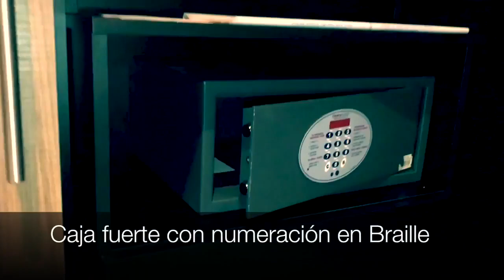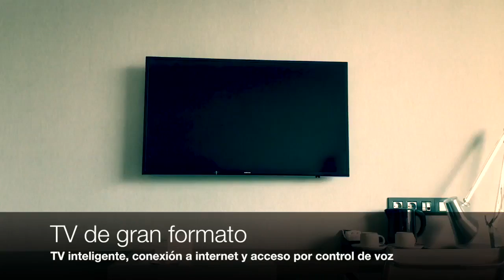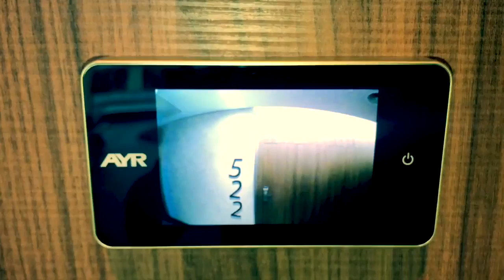Habitación Accesible Inteligente | Accessible Smart Room | Hotel Ilunion Atrium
Este es un vídeo de la SmartRoom o habitación inteligente accesible de ILUNION Hotels en su hotel IlunionAtrium de Madrid. Se trata de una habitación accesible inteligente que incluye soluciones técnicas y tecnológicas para mejorar la atención a las personas con discapacidad. Destaca el mobiliario con diseñoparatodos para hacer más fácil y cómoda la estancia a las personas con discapacidad. Un espacio donde prima el confort y el diseño.

La habitación accesible cuenta con camas articuladas motorizadas, puerta automática con llave de proximidad, tiradores accesibles, armario adaptado con perchas abatibles, borde perimetral en mesitas de noche, cortinas motorizadas, elementos en techo de ayuda para incorporarse en la cama, televisión inteligente con activación por voz e iluminación reforzada, con baliza acústico-luminosa que incorpora un avisador diferenciado, entre otros detalles.

El cuarto de baño incorpora soluciones como la puerta de entrada automática con accionamiento por sensor de proximidad, inodoro accesible con doble transferencia y barras abatibles regulables, silla de ducha amplia, ducha de flexo con monomando, mampara de ducha motorizada, pulsador de emergencia conectado con la recepción del hotel, detector de caídas o secador de cuerpo entero.

English:
This is a video of the SmartRoom or AccessibleSmartRoom of ILUNION Hotels at their IlunionAtrium hotel in Madrid. This is a smart accessible room that includes technical and technological solutions to improve care for people with disabilities. We would like to stress the furniture designforall to make the stay easier and more comfortable for people with disabilities. A space where comfort and design prevail.

The accessible room has motorized articulated beds, automatic door with proximity key, accessible handles, wardrobe adapted with folding hangers, perimeter edge on bedside tables, motorized curtains, ceiling elements to get into bed, intelligent television with activation by voice and reinforced lighting, with acoustic-luminous beacon that incorporates a differentiated warning, among other details.

The bathroom incorporates solutions such as the automatic entrance door with proximity sensor drive, accessible toilet with double transfer and adjustable folding bars, large shower chair, flexo shower with single lever, motorized shower screen, emergency button connected with Hotel reception, fall detector or full body dryer.

Si desea obtener más información, le invitamos a conocer ACCESSIBLE MADRID en nuestra web